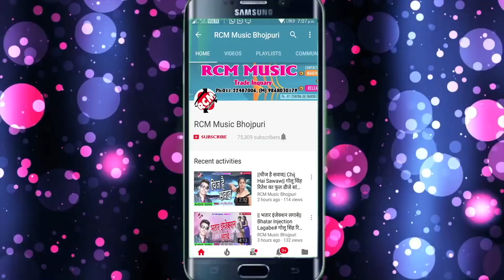विभीषण कुमार विवेक का 2018 का सबसे बड़ा डीजे सांग || तोरा चुश लेतो डीजे वाला छौरा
Title: Tora Chush Leto DJ Wala Chhora
Singer: Vibhisan Kumar Vivek
Lable: RCM Music
Lyrics: Bhishan Kumar Vivek